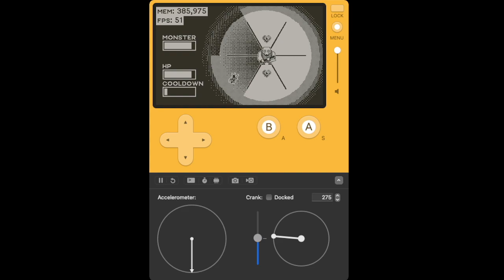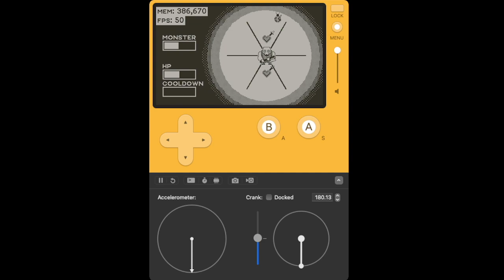Zach Jackson - 2023 Demo Reel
0:00 Intro
0:03 Party32
0:24 The Lost Piano
0:56 Quanarry
1:11 Sun & Moon
2:11 Wish Upon Abyss
2:35 Roll With It
2:53 Roundabout
3:21 Chronofist
3:50 Magic Stone
4:21 End